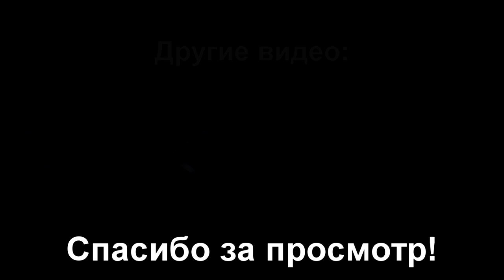Balisong Flipping by Assaulter47 - February 2016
Немного корявеньких "даблов" никогда никому не вредило. =)